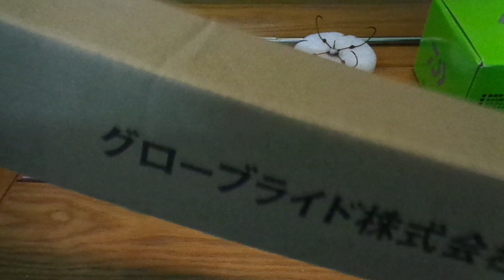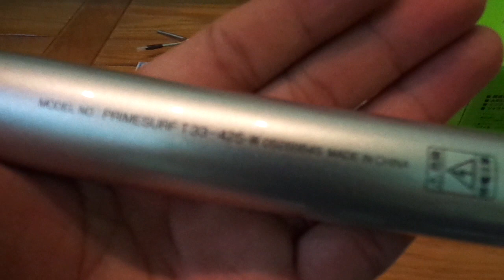[Đồ Câu Hải Đăng ] BỘ CẦN DAIWA PRIME SURF VÀ CRETS GIÁ 4500K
Giờ làm việc :07:00–19:00